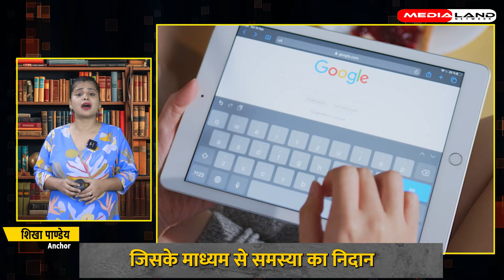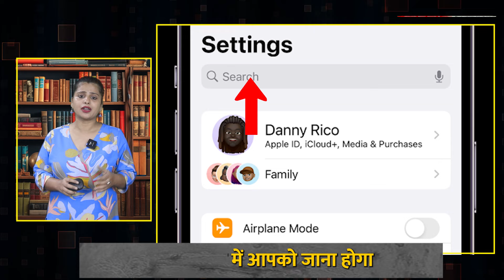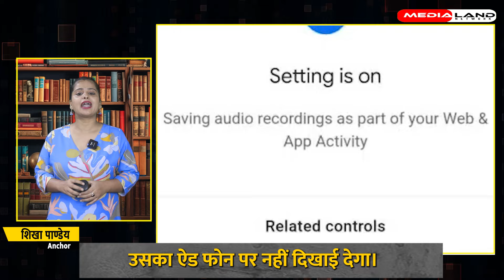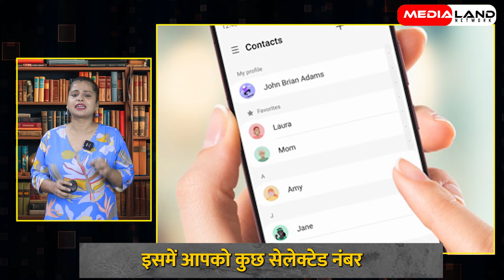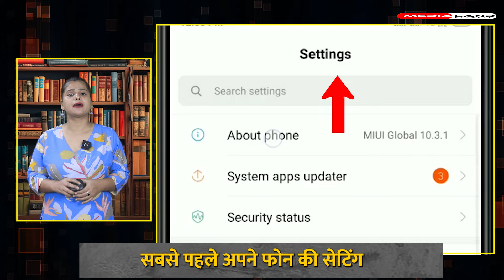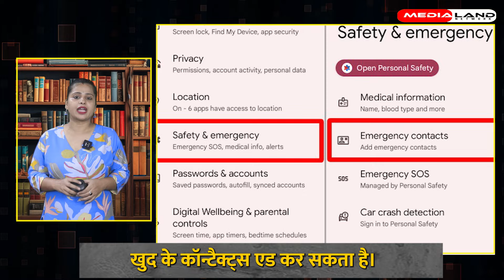My Phone Listening to Me | पहली फुर्सत में यह सेटिंग कर लें आपका फोन सुन रहा है आपकी बात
About Video:- Does your phone listen to you? You will get the answer to this question in this video. Because many smartphone users claim that their phone listens to their conversations.